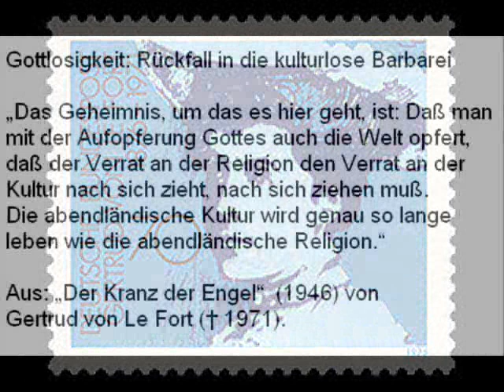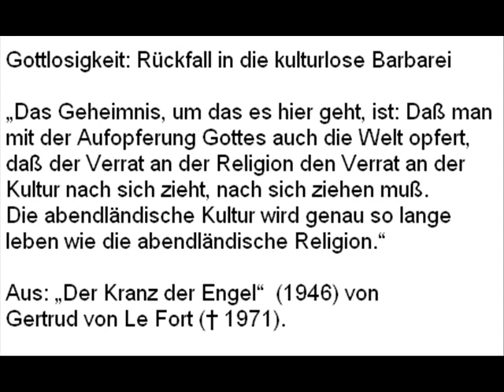Die Befürchtung der Gertrud von la Fort scheint sich in unseren Tagen zu bewahrheiten